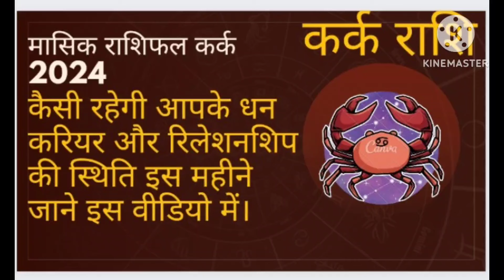कर्क राशिफल मार्च 2024। Cancer Horoscope March 2024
1. March 2024 horoscope
2. Hindi horoscope March 2024
3. English horoscope for March 2024
4. Monthly horoscope March 2024
5. Rashifal March 2024 (Hindi)
6. Astrology predictions March 2024
7. Zodiac signs March 2024
8. Aries horoscope March 2024
9. Taurus horoscope March 2024
10. Gemini horoscope March 2024
11. Cancer horoscope March 2024
12. Leo horoscope March 2024
13. Virgo horoscope March 2024
14. Libra horoscope March 2024
15. Scorpio horoscope March 2024
16. Sagittarius horoscope March 2024
17. Capricorn horoscope March 2024
18. Aquarius horoscope March 2024
19. Pisces horoscope March 2024
20. Love horoscope March 2024
21. Career predictions March 2024
22. Health astrology March 2024
23. Financial forecast March 2024
24. Relationship horoscope March 2024
25. Horoscope compatibility March 2024
26. Planetary movements March 2024
27. Celestial events March 2024
28. Lunar phases March 2024
29. Solar eclipse predictions March 2024
30. Lunar eclipse forecast March 2024
31. Vedic astrology March 2024
32. Western astrology March 2024
33. Astrological trends March 2024
34. Sun sign predictions March 2024
35. Moon sign horoscope March 2024
36. Rising sign astrology March 2024
37. Horoscope for married couples March 2024
38. Career growth predictions March 2024
39. Travel astrology March 2024
40. Spiritual guidance March 2024
41. Astrological remedies March 2024
42. Monthly predictions for all zodiac signs March 2024
43. Family horoscope March 2024
44. Friendship astrology March 2024
45. Luck and fortune March 2024
46. Astrology insights for March 2024
47. Personal growth horoscope March 2024
48. Future prospects astrology March 2024
49. Yearly horoscope 2024 March
50. Astrological forecasts for March 2024
51. Indian horoscope March 2024
52. Horoscope in Hindi for March 2024
53. Horoscope in English for March 2024
54. Monthly Rashifal March 2024
55. Aaj ka Rashifal March 2024 (Today's horoscope in Hindi)
56. Daily horoscope March 2024
57. Weekly horoscope March 2024
58. Astrology chart March 2024
59. Natal chart predictions March 2024
60. Zodiac personality traits March 2024
61. Astrology birth chart March 2024
62. Horoscope analysis March 2024
63. Career horoscope March 2024
64. Love compatibility horoscope March 2024
65. Numerology predictions March 2024
66. Tarot card readings March 2024
67. Astrology and relationships March 2024
68. Hindu astrology March 2024
69. Marriage predictions March 2024
70. Child astrology March 2024
71. Parenting horoscope March 2024
72. Astrological guidance March 2024
73. Personalized horoscope March 2024
74. Astrology for singles March 2024
75. Relationship advice astrology March 2024
76. Health and wellness horoscope March 2024
77. Daily predictions for zodiac signs March 2024
78. Spiritual astrology March 2024
79. Astrology and self-improvement March 2024
80. Astrology and meditation March 2024
81. Vedic horoscope March 2024
82. Future love predictions March 2024
83. Astrological birthstone recommendations March 2024
84. Wealth astrology March 2024
85. Astrology and happiness March 2024
86. Astrological affirmations March 2024
87. Personal horoscope insights March 2024
88. Monthly tarot readings March 2024
89. Astrology for entrepreneurs March 2024
90. Financial horoscope March 2024
91. Astrology and decision-making March 2024
92. Lunar calendar March 2024
93. Astrological energy forecast March 2024
94. Yoga and astrology March 2024
95. Horoscope and travel planning March 2024
96. Astrology and creativity March 2024
97. Daily meditation guidance March 2024
98. Planetary transits March 2024
99. Celestial influences March 2024
100. Personal horoscope reflections March 2024
101. March 2024 का राशिफल
102. मार्च 2024 राशिफल
103. मार्च 2024 का राशिफल
104. हिन्दी में मार्च 2024 राशिफल
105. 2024 का मार्च राशिफल
106. राशिफल मार्च 2024

Jyotish Rashifal
Jyotishrashifal
Jyotish rashi
Jyotishrashi
Neelkanth jyotish
Jyotish Gyan
Jyotish Gyan Shastra
Jyotishgyanshastra
JyotishGyan
Neelkanthjyotish
Astroaaj
Astro aaj
Jyotish and vastu
Jyotishandvastu
Vedic astrology
Vedicastrology
Vastu
Vedic jyotish
Best astrologer in india
Best astrologer in kanpur
Best astrologer in Delhi
Acharya prakash dutt
Duttastrologer
Astrologerdutt
Duttastrovision
Astrovisiondutt
Astroaaj
Astro aaj
Neelkanthjyotish
Neelkanth jyotish